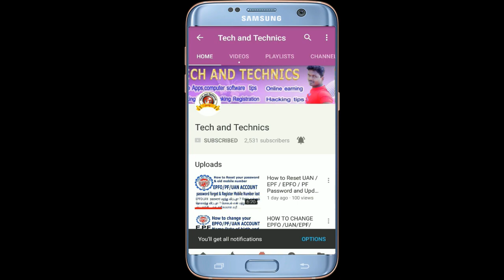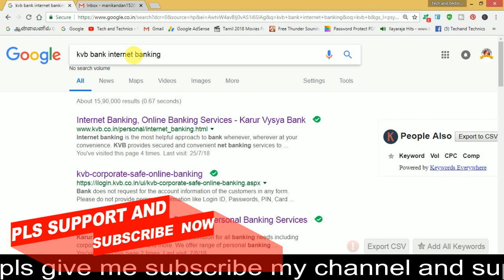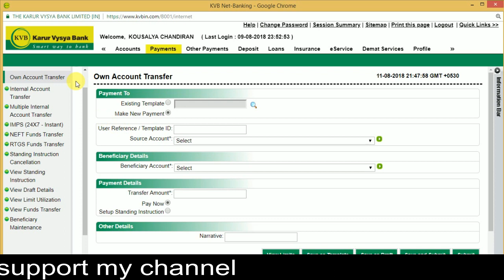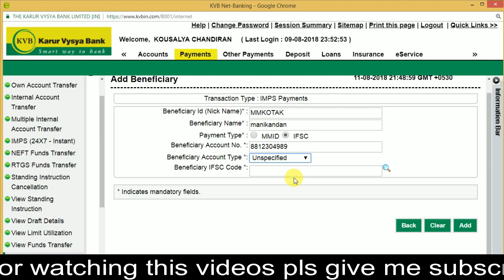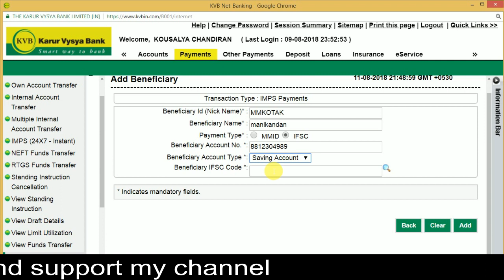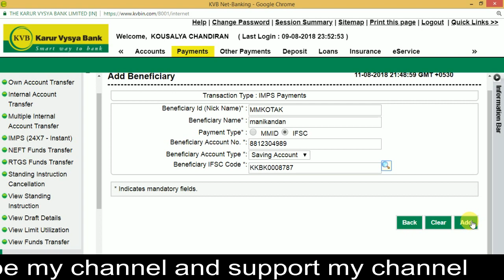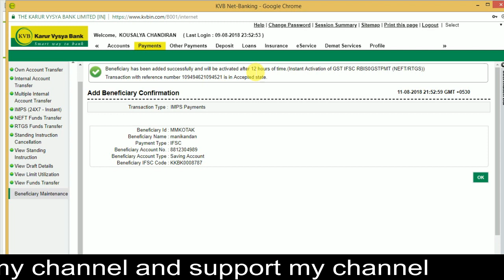How To Add Account Number in KVB Netbanking | KVB Add Beneficiary Full details in Tamil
How To Add Other Bank Account in KVB Net Banking | KVB Add Beneficiary Other Account

karur vysya bank add beneficiary,

kvb internet banking add beneficiary,

how to add beneficiary in kvb bank,

kvb net banking add beneficiary,

KVB to OTHER BANK Money Transfer in Net Banking || KVB Money Transfer Online || TAMIL

How to Register KVB Mobile Banking (Karur Vysya Bank)IN TAMIL -TECH AND TECHNICS

MARKS MANIKANDAN
MARKS ROCKERS
VIJAYA ACHAMPADU